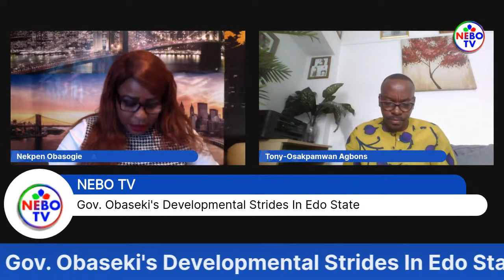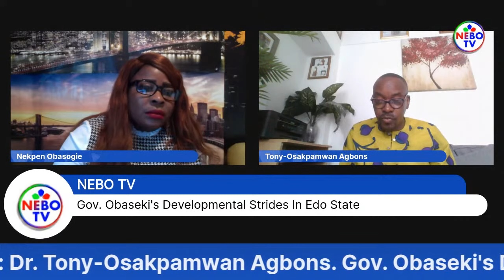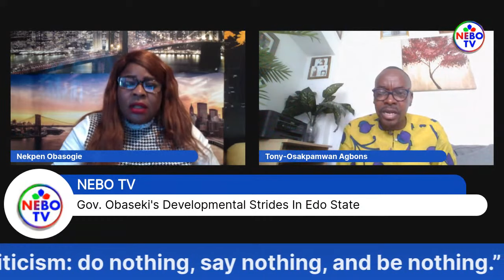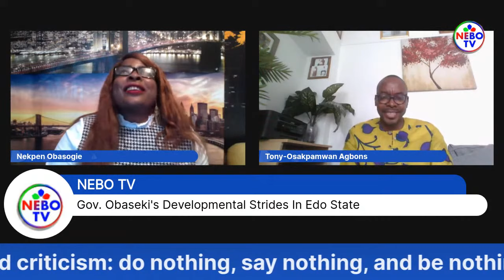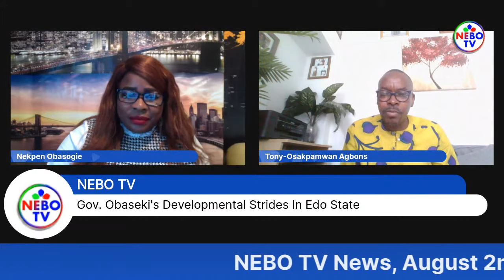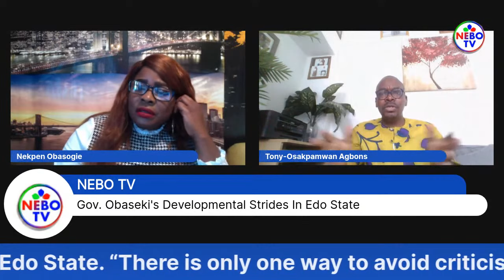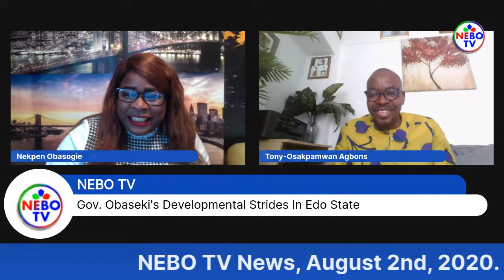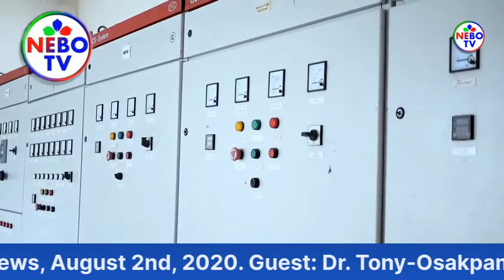Gov. Obaseki's Developmental Strides In Edo State